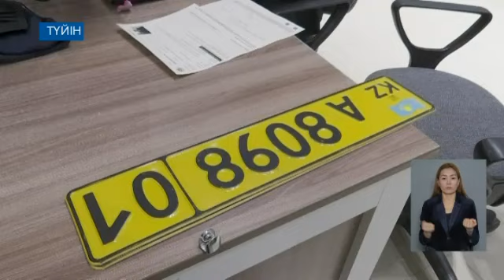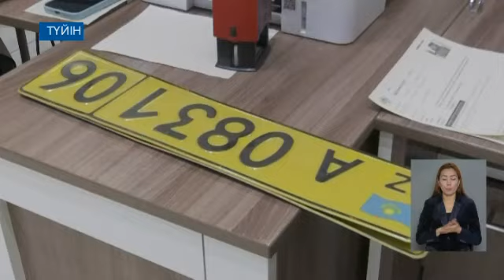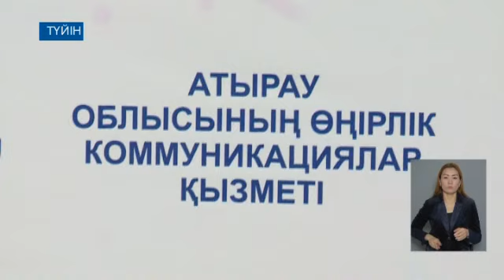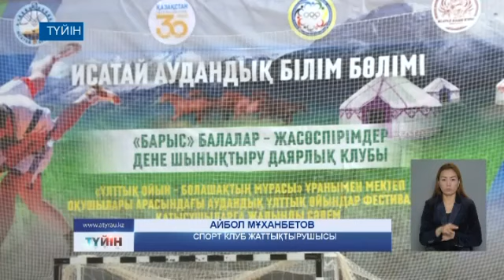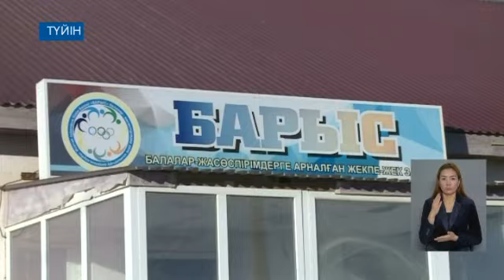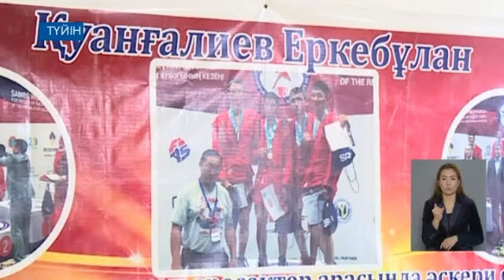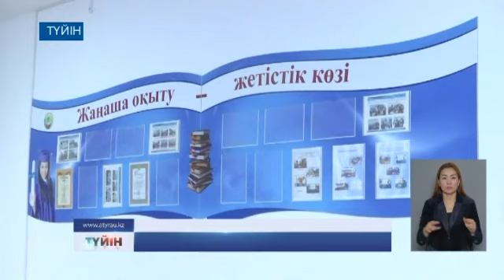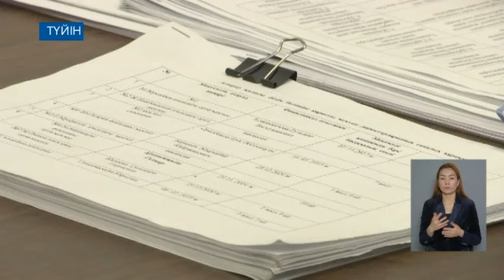Түйін: Апта жаңалықтары 28.01.2023